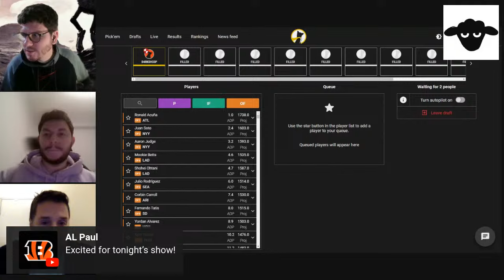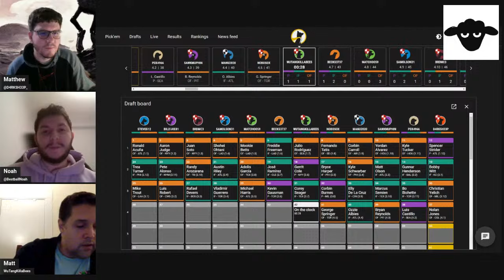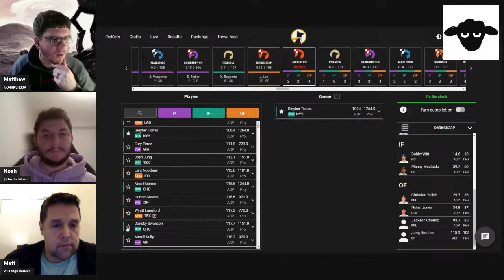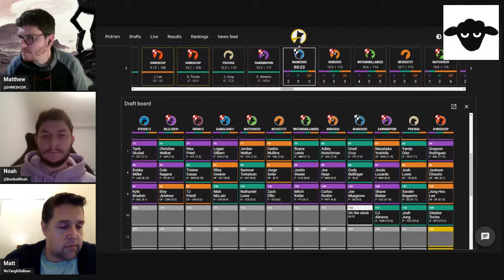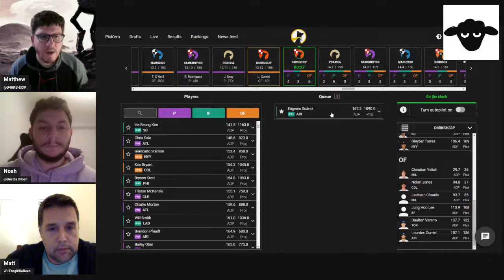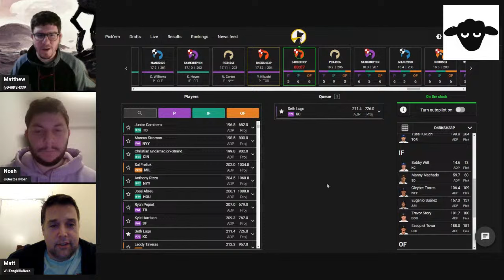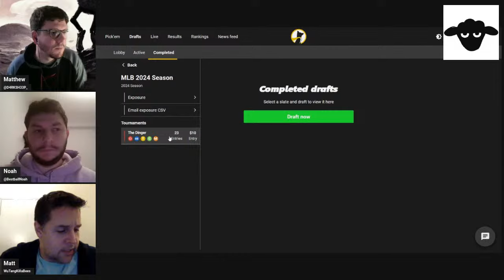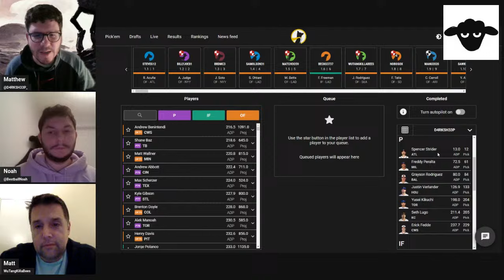A Perfect Game: The Sheep Seats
🔥 The Sheep Seats LIVE: High-Stakes Underdog MLB Best Ball Draft! 🐑⚾️

🚀 Get ready for an epic showdown as we navigate through the intense highs and lows of drafting the ultimate underdog team.

🔍 What's Best Ball Draft? It's the ultimate test of your baseball knowledge and drafting skills! No need to worry about managing your team throughout the season; your optimal lineup is automatically selected based on player performance.

Let's see who can outsmart the competition and come out on top in "The Sheep Seats"!